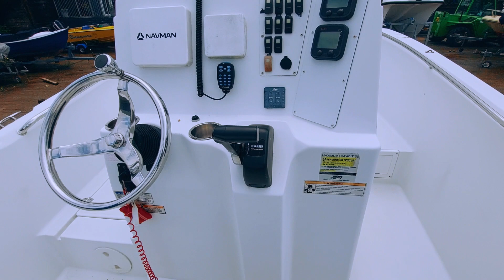Polar 2300 CC Center Console - Boatshed - Boat Ref#324540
Polar 2300 CC Center Console for sale with Boatshed Wales Photos and video taken by Boatshed Wales